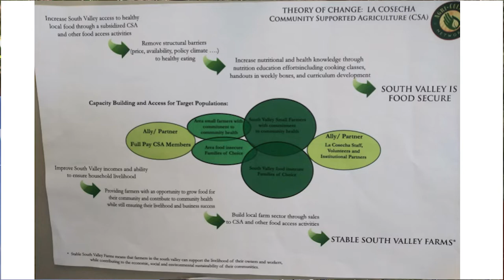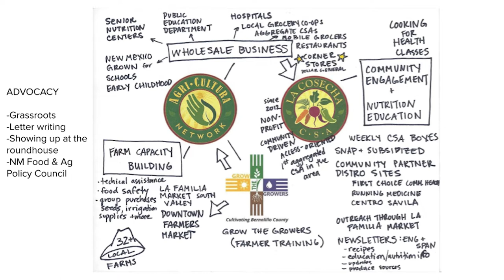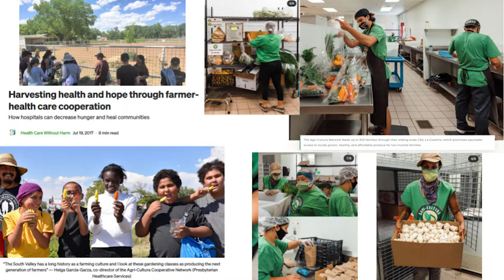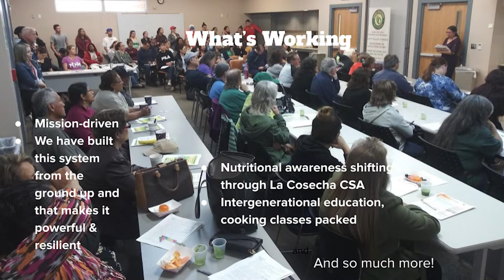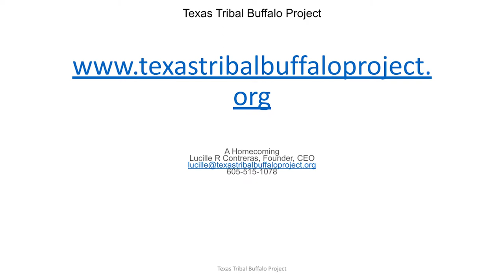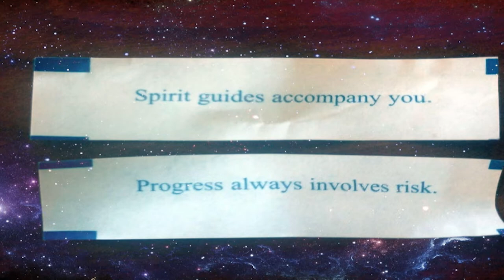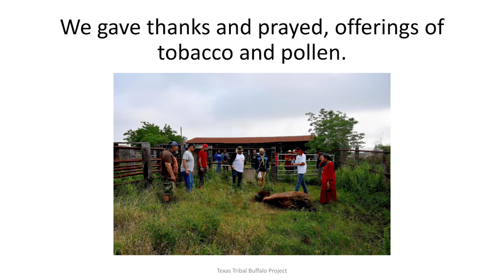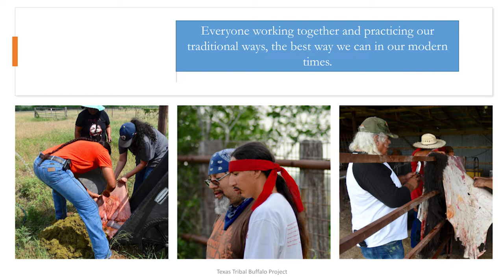Restoration of Indigenous Agriculture: Recognizing the Original Land Stewards - Plenary Panel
A panel regarding the importance of restoring Indigenous agriculture, as well as work done by Indigenous leaders in the space. Featuring Dr. Michael Kotutwa Johnson, Helga Garcia, and Lucille Contreras.

Dr. Michael Kotutwa Johnson, a member of the Hopi Tribe in Northern Arizona, serves as the Native American Agriculture Fund’s (NAAF) Program Officer. Dr. Johnson holds a Ph.D. in Natural Resources from the University of Arizona. Previously, Dr. Johnson was a Natural Resource District Conservationist assigned to the Hopi Reservation for the Natural Resource Conservation Service (NRCS) of the United States Department of Agriculture (USDA). Throughout his academic and professional career, Dr. Johnson has given extensive lectures on Hopi dryland farming– a practice of his people for over two millennia. Dr. Johnson has also published scholarly papers on Indigenous conservation and agriculture-related issues. He has recently been asked to co-author the Indigenous chapter for the National Climate Assessment Five to be released in 2023.

Lucille is the CEO and Founder of Texas Tribal Buffalo Project. This project is created to restore the traditional relationship between the Lipan Apache and our relatives the Bison. We would like to provide the indigenous communities of Texas a pathway to tribal and food sovereignty. She is 54 years old and originally from San Antonio, Texas. Her father was Joe R Contreras, Lipan Apache, her mother was Alice R Contreras, Mexica. She currently works for the legendary Matriarch of the New Green Economy, Winona La Duke and all of her organizational as Information Technology Systems Analyst. She also works full time on her family ranch obtained by the USDA Farm Service Agency, Beginning Farmer, and Rancher loan program. They currently caretake for a small but growing herd of bison on 77 aces. She has a bachelor’s degree in Fine Arts from University of Colorado, Boulder. She is a member of Grupo Tlaloc Aztec Dancers, and a member of the Texas Bison Association. She is currently on the board of directors for the Lipan Apache Women Defense organization, Directed by Margo Tamez. She is excited to now live once again in the Traditional homeland of the Lipan Apache. Also, the traditional and home range of the Southern Plains Bison.